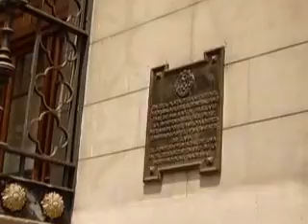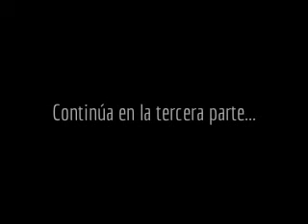PROCLAMACIÓN DE INDEPENDENCIA DE SAN MARTÍN, EN LIMA: Plaza La Merced (Distrito de Lima) 2 DE 4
SOCIALIZANDO EL CONOCIMIENTO DE UNA MANERA GRATUITA, LIBRE y ACCESIBLE PARA TODOS:  Se presentan las imágenes
de un espacio donde se realizó una de las cuatro proclamas que el Libertador Don José de San Martín, realizó el 28 de julio de 1821.
Corresponde en este vídeo a la Plaza La Merced, en el jirón de la Unión, en pleno Centro Histórico de Lima.

LUGAR: Centro Histórico de Lima.
FECHA: Lunes, 11 de febrero de 2013.
AUTOR: MAYMA QUISPE, Néstor René.